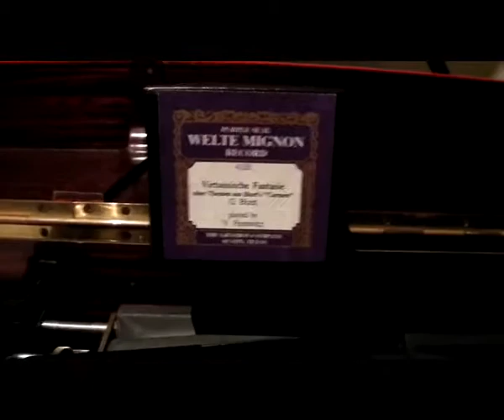Carmen Fantasie - Bizet. Welte roll 4120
A Welte recut by the Gryphon Company in Austin, Texas.

Virtuosische Fantasie. (ueber Themen aus Bizet's "Carmen") played by V. Horowitz. Recorded in Freiburg in March of 1927. Arranged by Horowitz and was originally issued as a Green paper roll only. Converted to Licensee in the late1990's.